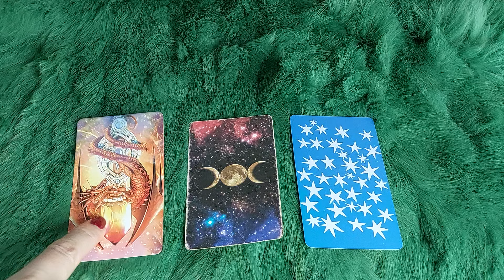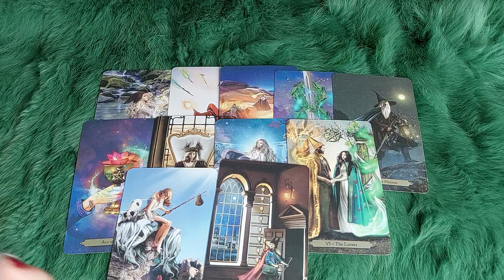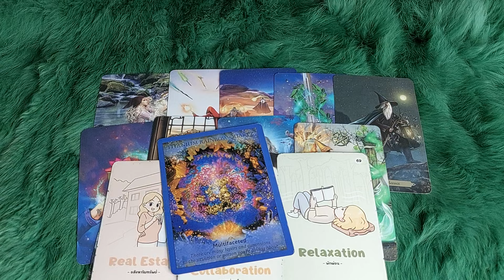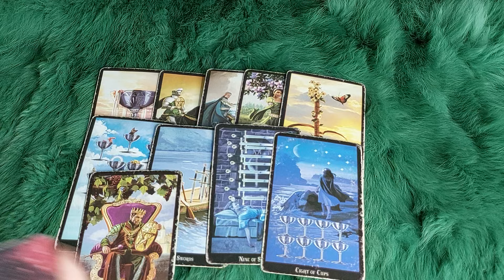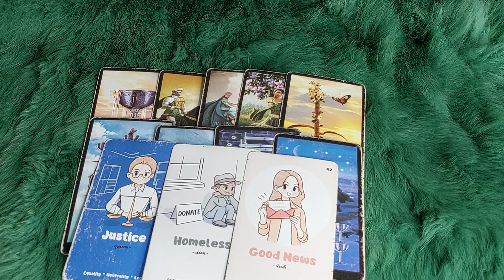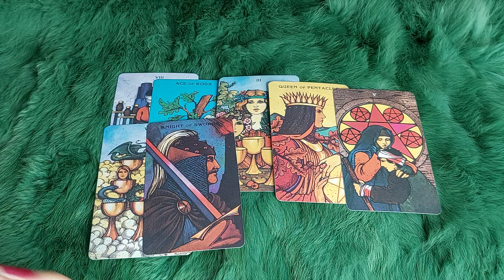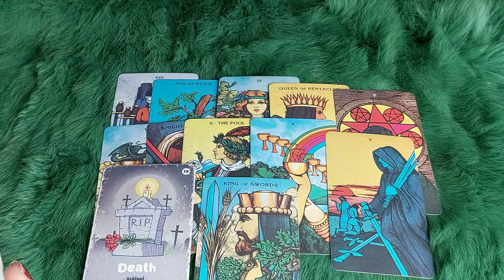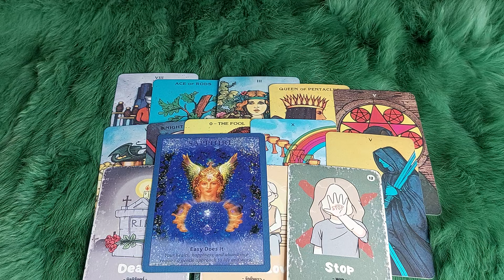THỨ HAI NGÀY 15/7/2024 CỦA BẠN SẼ NHƯ THẾ NÀO?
🌈Chọn tụ : 0:40
🌈 Tụ 1 : 1:17
🌈 Tụ 2:  9:25
🌈 Tụ 3:  16:04